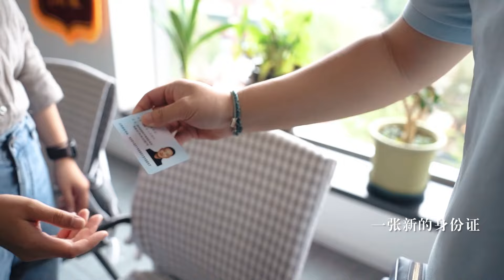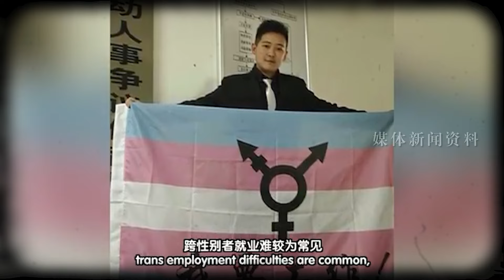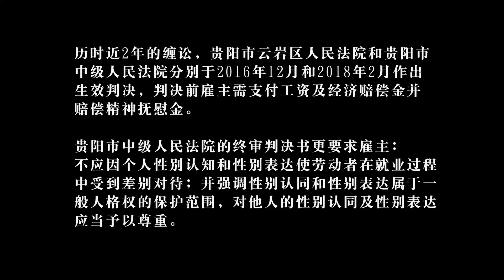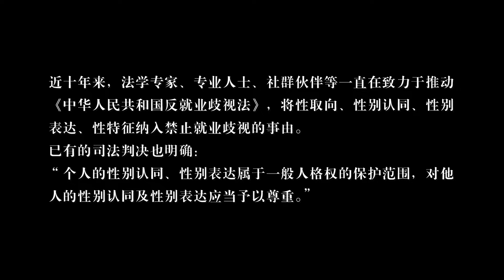17岁高中生因发表“撑同志”演讲，被学校开除了！律师：社会大众的看法比法律更重要｜同性恋｜出柜｜跨性别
17岁幼师专业学生，因为在学校活动上，即兴发表了“撑同志反歧视”演讲，被学校实际上变相的开除了，当律师刘明珂等人开始法律援助时，发现困难重重。

另一个案子中，公司HR以跨性别男子C先生的外在阳刚形象，不符合女性身份证为名，将他开除，最终在法律人士的帮助下，为C先生赢得官司。